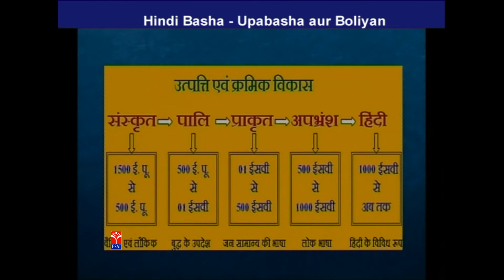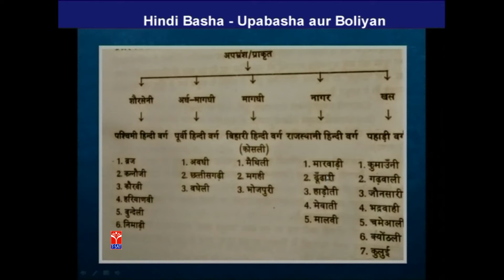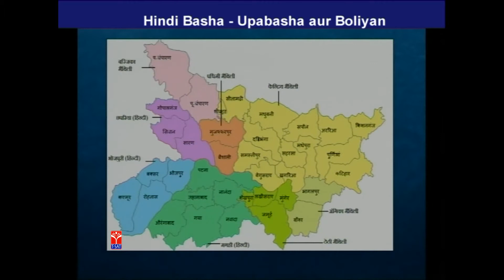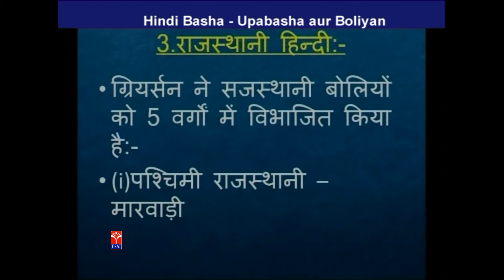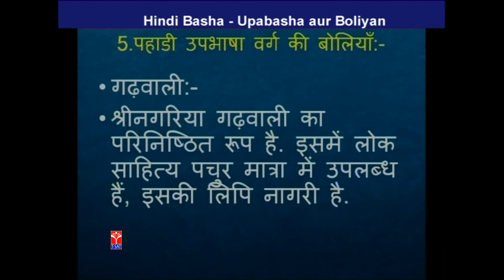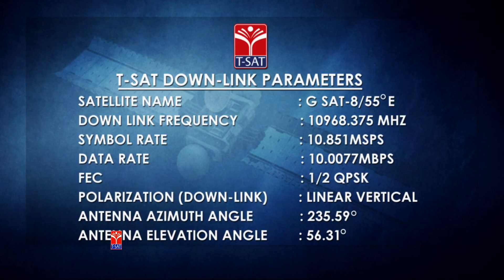TRT - SA || Hindi - Basha Upabasha Aur Boliyan || Gaade SatyaNarayana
SoFTNET TRT - SA || Hindi - Hindi - Basha Upabasha Aur Boliyan  || Gaade SatyaNarayana